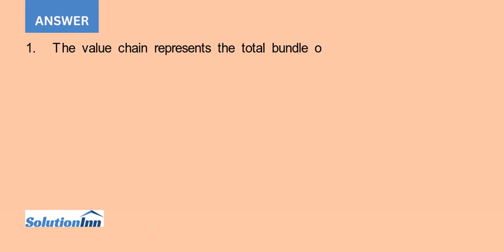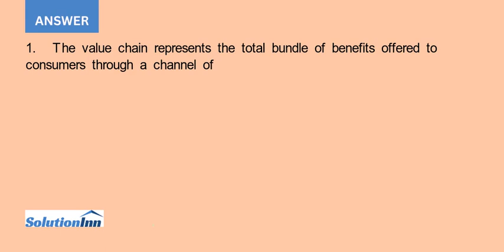1. Relate the material in this case to the value chain and the value delivery system.2. Are servi...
1. Relate the material in this case to the value chain and the value delivery system.2. Are services related to physical accommodations typically considered as expected customer services or augmented customer services? Why does this distinction matter?3. What are the ethical ...